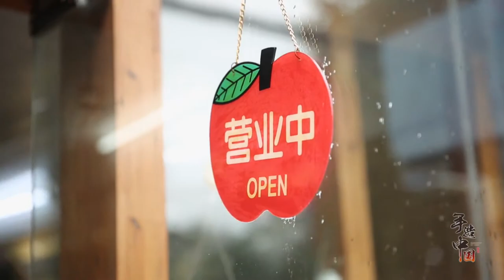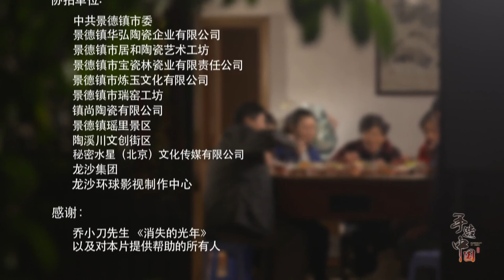#3【手造中國之画心】《手造中國》系列超清紀錄片第三集 #3【手造中国之画心】《手造中国》系列超清纪录片第三集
瓷器仿佛天生就是画作的载体，但在瓷器上的画作又和纸上作画截然不同。瓷器的色彩如何体现出来，怎么去配制？经过多少次的配方？在制瓷72道工序中，画师是最具有创作性和艺术性的行业之一，本集围绕画师们的情感世界展开讲述，一笔一画之下是他们对人生的理解，笔触触动的是人的情感。
瓷器仿佛天生就是畫作的載體，但在瓷器上的畫作又和紙上作畫截然不同。瓷器的色彩如何體現出來，怎麽去配制？經過多少次的配方？在制瓷72道工序中，畫師是最具有創作性和藝術性的行業之壹，本集圍繞畫師們的情感世界展開講述，壹筆壹畫之下是他們對人生的理解，筆觸觸動的是人的情感。